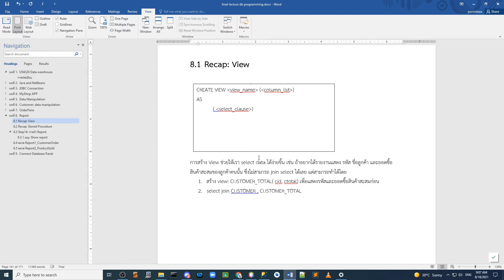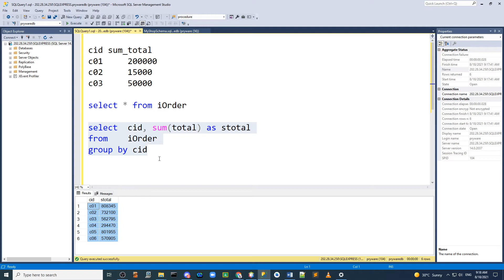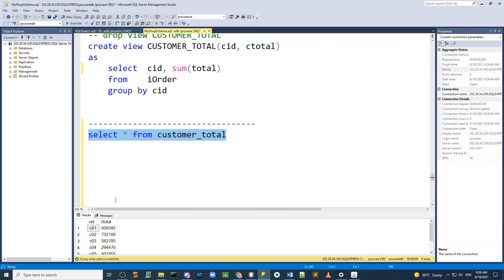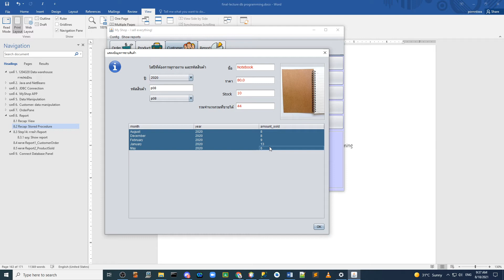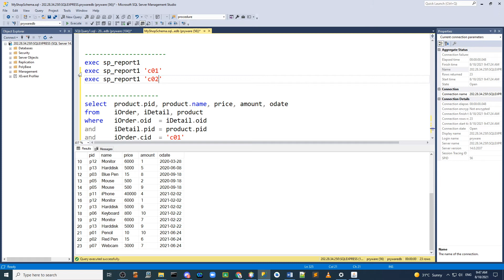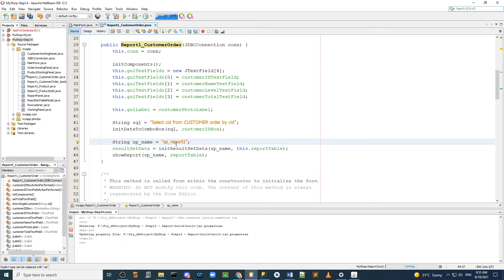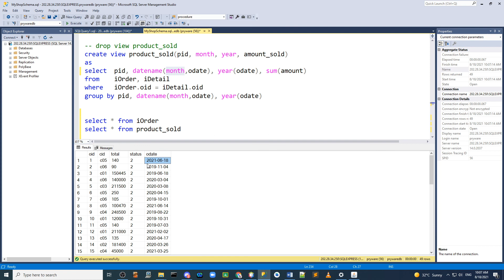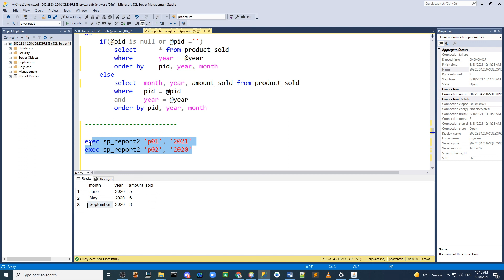JDBC week7 - ReportPane - สร้าง View, Stored Procedure